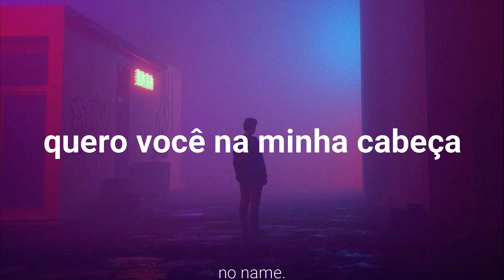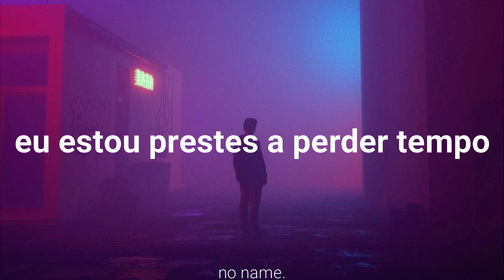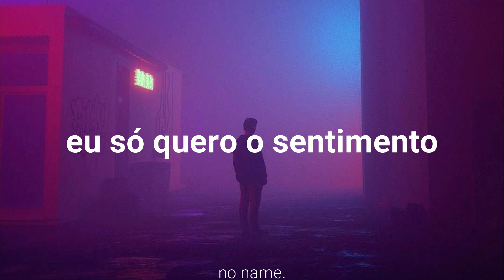Marc Wavy - daydreaming (tradução pt/br)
sigam o canal no instagram: @nonamebyisa

Lyrics

I'm sick of daydreaming
I just want the feeling of you in my bed
I'm down to just waste time
Right below your waistline want you by my head
I'm done with all this FaceTime
Need some alone time baby
You're always running in my mind
I'm sick of day dreaming

Can't spend time alone
Gave you my hoodie
Just so you can smell my cologne

Don't like all this distance
I want you close I'm missing
Your existence

Fill my head with some clouds baby
Fill my brain with some ecstasy

I'm down to just waste timе
I'm donе with all this FaceTime

I know you're tired of waiting, but
My friends say that we need some patience

We don't wanna wait no more
Can't take breaks no more
I've needed company from you lately